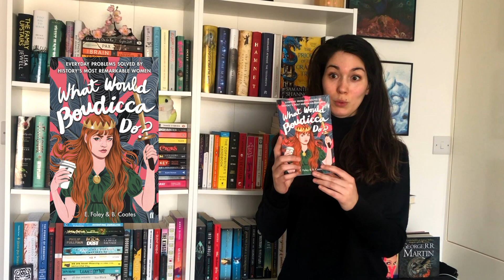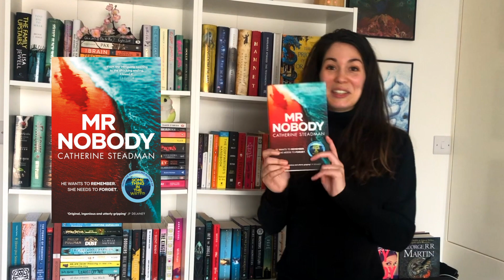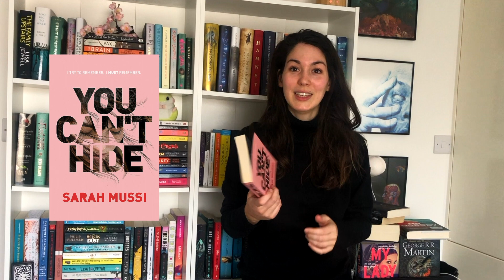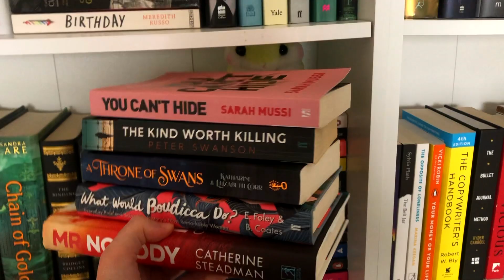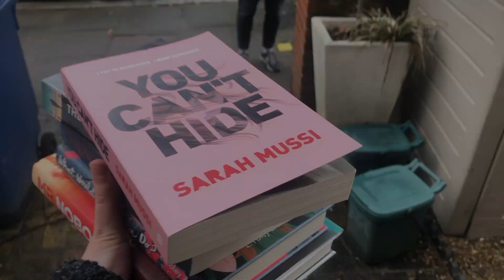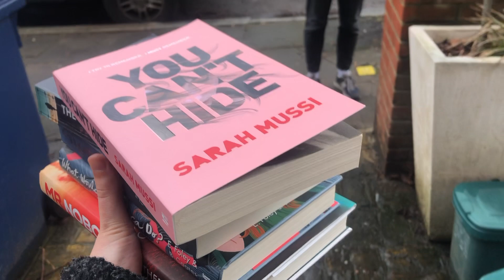I am getting rid of my books!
Hello everyone! Today I'm showing you 5 of those. Slowly, I'm going to be able to reduce the amount of books I have...